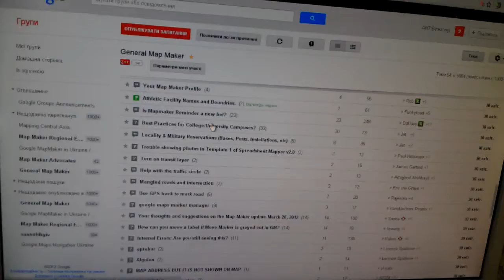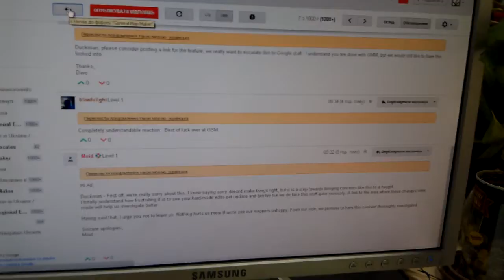google chtome BUG [0571]